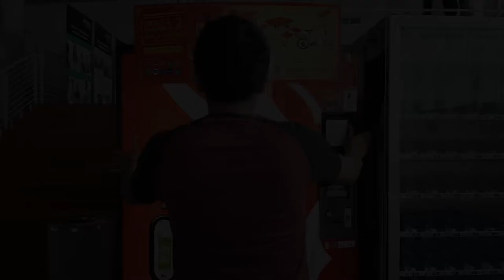Upper Thomson - Trailer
Watch the latest short series. Upper Thomson.